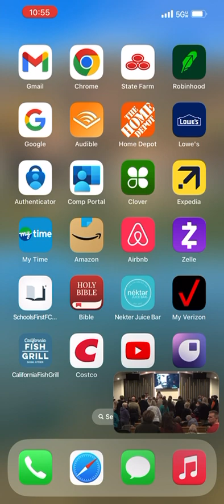Fervent prayer part 2- David hogan